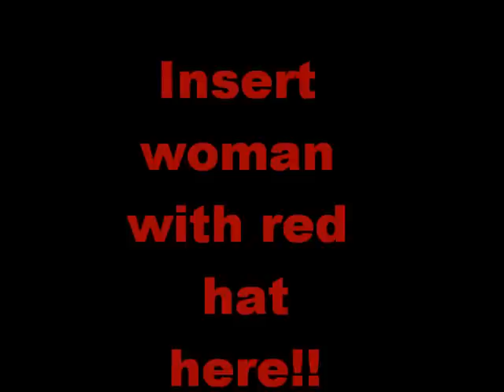You Can't Put Me Down ; Jimmy Miles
written and performed by Jimmy Miles